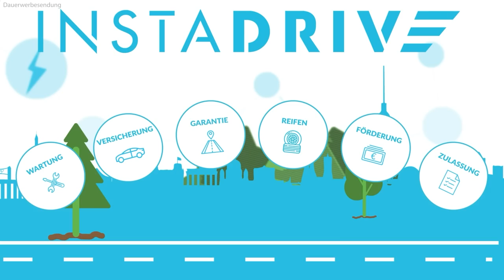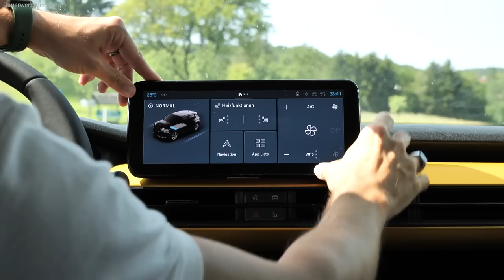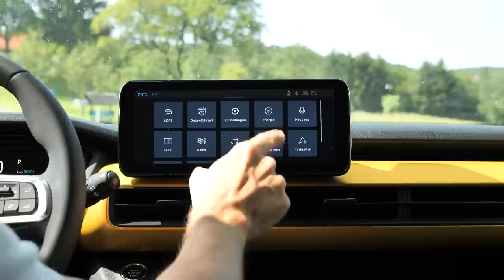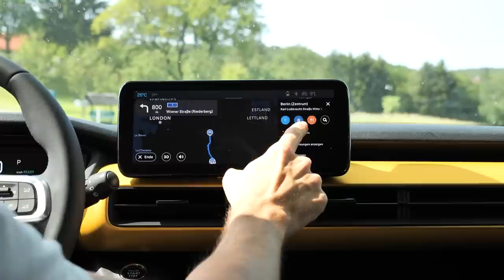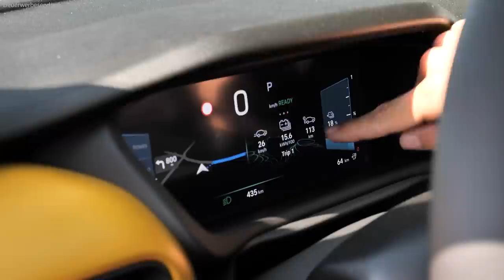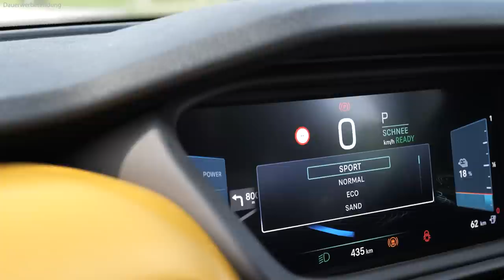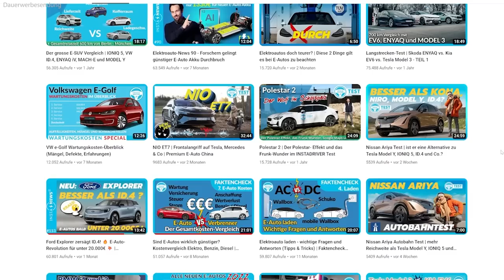JEEP AVENGER Test | Wie gut ist der kleine Stadt-Jeep?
Ich habe herausgefunden, warum Jeep dem Auto den Namen AVENGER gegeben hat. Er ist der Rächer des Supermarkts, das ideale E-Auto für Städter, die das große Abenteuer lieben. Der Jeep Avenger ist klein genug, um problemlos in der Stadt zu parken, stark genug, um steile Böschungen zu erklimmen, und stabil genug, um dem Alltag des Großstadtdschungels und der Wildnis standzuhalten. Der Instadriver hat den kleinsten vollelektrischen Jeep auf Reichweite, Verbrauch, Platz, Kofferraum, Infotainment, Navi und Ladeplanung, Fahrgefühl, Rekuperation, Offroad-Fähigkeit und Interieur getestet und zeigt euch in diesem Video alles, was ihr über den neuen Elektro-Jeep wissen müsst.

00:00 EINFÜHRUNG
09:42 Verbrauch und Reichweite des Jeep Avenger
11:35 Interieur und Materialanmutung
13:44 Platz auf der Rückbank im Jeep Avenger
14:55 Infotainment und Display im Test
15:50 Navi und Ladeplanung im Test
18:15 Ladegeschwindigkeit AC/DC
19:00 Fazit des neuen Jeep Avenger Elektro

DIE BESTEN MIKROFASERTÜCHER FÜRS AUTO:

GRATIS E-BOOKS RUND UM DAS THEMA ELEKTROAUTOS:

Die Vorteile auf einen Blick:
✔️ Schnelle Verfügbarkeiten
✔️ Einfache, transparente Abwicklung
✔️ Individuelle Konfiguration
✔️ Kein Restwertrisiko
✔️ Attraktive Preise

📞 Deutschland: 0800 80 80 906
📞 Österreich: 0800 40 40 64